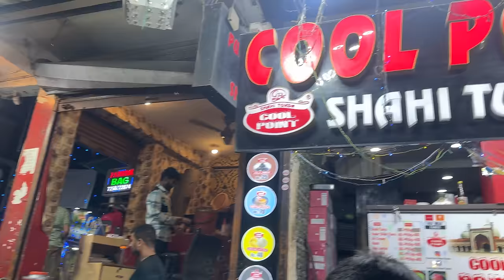Chaand Raat Vlog🌙✨ || Special Iftaar & mhendi night | but sad 😢 news bhi hui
hey guyz sharing a small chaand raat vlog..
and mhendi night ...hope pasand aya hoga..